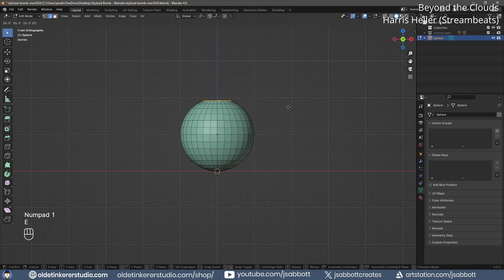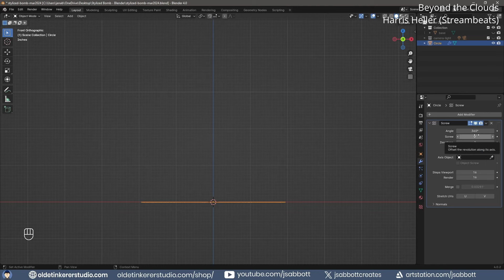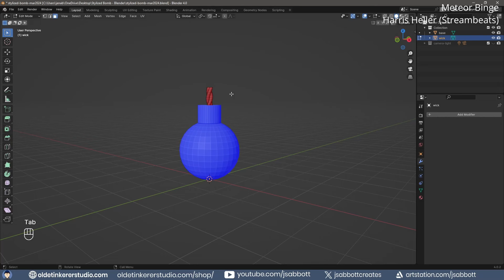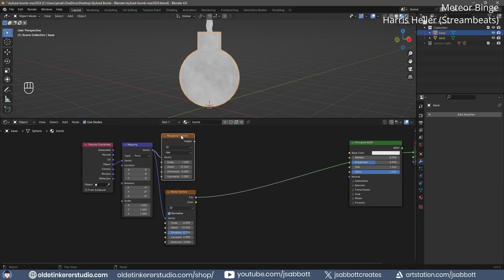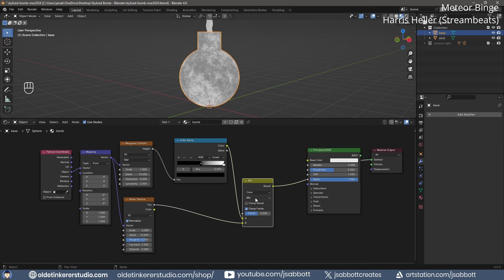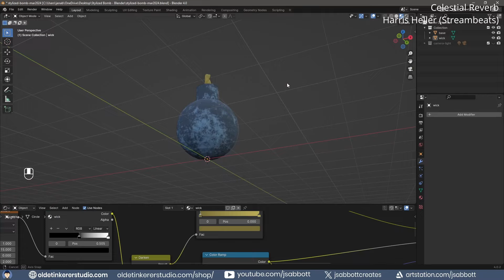Stylized Bomb - Making Of | Blender 4.0.2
In this video, I will be showing my process for making a simple stylized bomb for video games.

I am a 3D & Unreal Engine Artist focusing on environments/props, archviz, and textures.